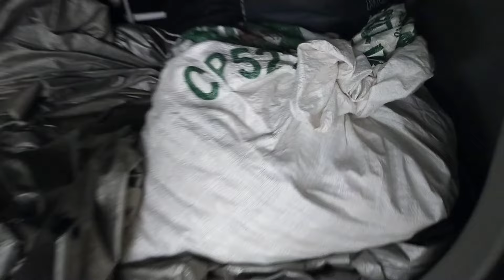persiapan buat pulkam